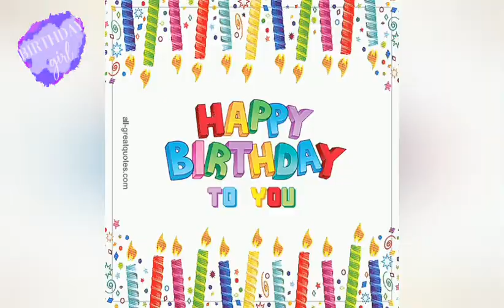PIHU Happy Birthday Status 🎈🎈 Birthday Wishes For Pihu 🎈🎈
Please Comment  Birthday Person's Name For Happy Birthday Video